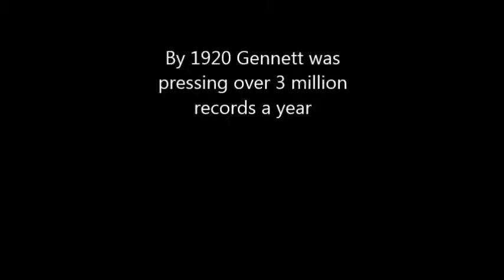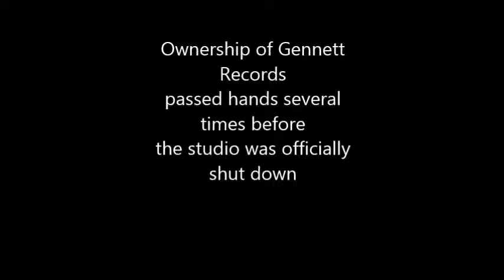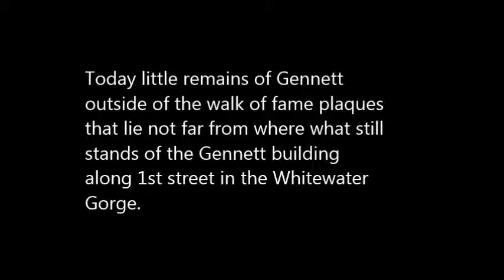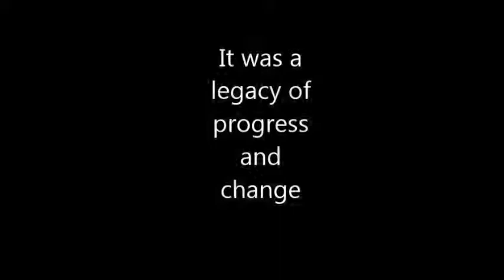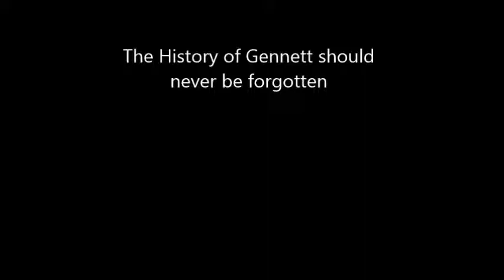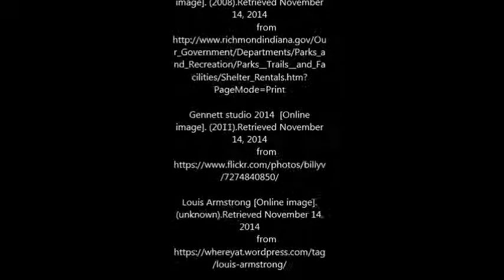Gennett Records, a Lost History